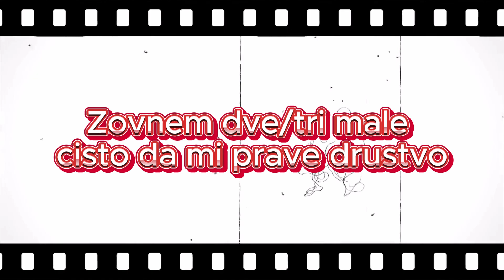Mefisto SickFlow - Rap Matador (Official Lyric Video)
Nova pesma "Rap Matador" sa buduceg albuma PoSkriptum.
New track "Rap Matador" from upcoming album
Njoy & Tnx
Also if ya into gaming hop onto our 2nd channel:
If you wish to work with us, collab, sponsor, buy beats or mastering services
And we'll provide a purchase link.
Producer: Syko Beats
Vocals: Mefisto SickFlow
Video Editing: SickFlow Gaming
Production: SickFlow Records 2024